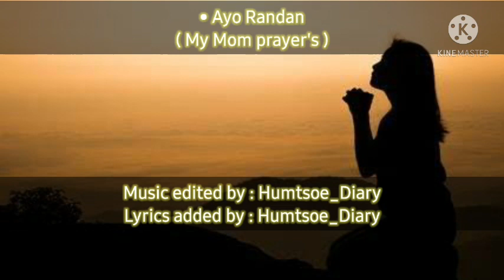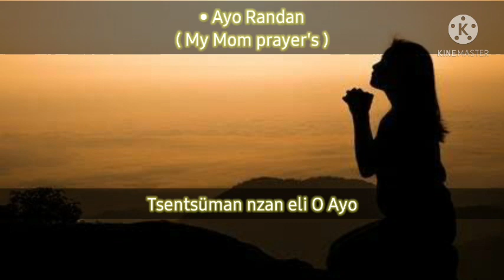Lotha song - Ayo randan (Edited)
Mother's prayer is a beautiful lotha song.

I do not edit song forthe original artist.

• Viwers are requested not to copyright this content without any proper permission